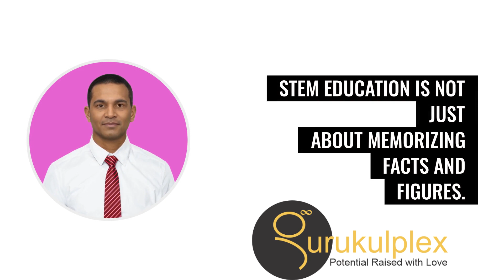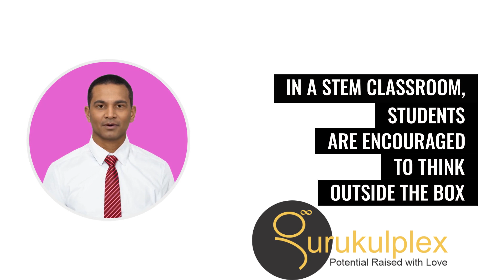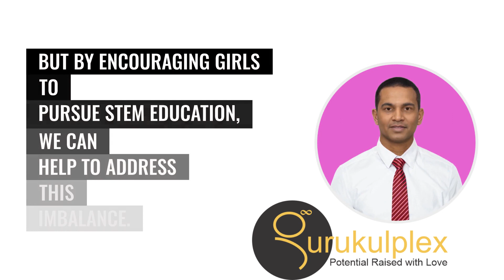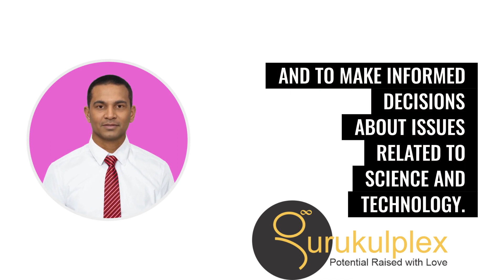The Benefits of STEM Education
Chapter: The Benefits of STEM Education in School

In recent years, there has been a growing emphasis on the importance of STEM education in schools. STEM stands for Science, Technology, Engineering, and Mathematics. This type of education is designed to equip students with the skills and knowledge they need to succeed in a rapidly changing world. In this chapter, we will explore the benefits of STEM education in school and the impact it can have on students' futures.

STEM education is not just about memorizing facts and figures. It is about learning how to think critically and problem-solve. In a STEM classroom, students are encouraged to explore, experiment, and make mistakes. They are taught to ask questions and to look for answers. This type of education prepares students for a world where new technologies are being developed at an unprecedented pace.

One of the biggest benefits of STEM education is that it prepares students for the jobs of the future. According to a report by the U.S. Bureau of Labor Statistics, employment in STEM occupations is projected to grow by 8.8 percent from 2020 to 2030, much faster than the average for all occupations. By learning STEM skills in school, students will be better equipped to take advantage of these job opportunities.

STEM education also helps to develop critical thinking skills. In a STEM classroom, students are challenged to analyze and solve complex problems. They are encouraged to look at problems from different angles and to consider multiple solutions. This type of thinking is essential for success in both academic and professional settings.

Another benefit of STEM education is that it helps to promote creativity and innovation. In a STEM classroom, students are encouraged to think outside the box and to come up with new and innovative solutions to problems. This type of creativity is essential for the development of new technologies and for the growth of the economy.

STEM education also helps to promote teamwork and collaboration. In a STEM classroom, students are often required to work in teams to solve problems. This helps to promote communication skills and teaches students how to work effectively with others. These are essential skills for success in any career.

Furthermore, STEM education can help to close the gender gap in the STEM fields. Women are underrepresented in many STEM careers, but by encouraging girls to pursue STEM education, we can help to address this imbalance. In a STEM classroom, girls can see that they have the same potential as their male counterparts and can be successful in STEM careers.

Finally, STEM education helps to prepare students for citizenship in a technological world. As technology continues to advance, it is important for citizens to have a basic understanding of how it works. By learning STEM skills in school, students will be better equipped to navigate the technological world and to make informed decisions about issues related to science and technology.

In conclusion, STEM education is essential for preparing students for success in the 21st century. It promotes critical thinking, creativity, teamwork, and problem-solving skills, all of which are essential for success in both academic and professional settings. By investing in STEM education, we can prepare students for the jobs of the future and help to drive innovation and economic growth. Moreover, STEM education can help to close the gender gap in the STEM fields and prepare students for citizenship in a technological world. It is important that we continue to prioritize STEM education in our schools to ensure that our students are prepared for the challenges and opportunities of the future.